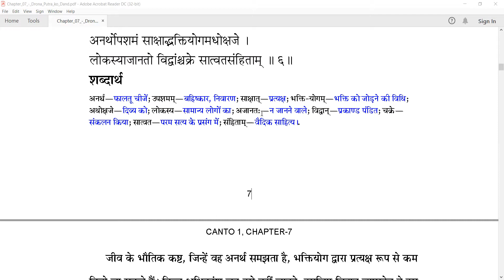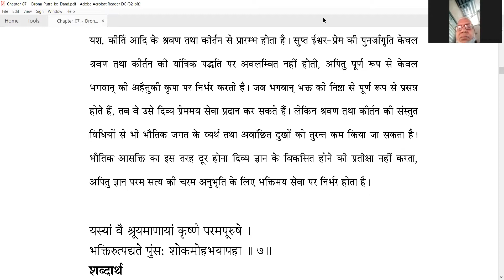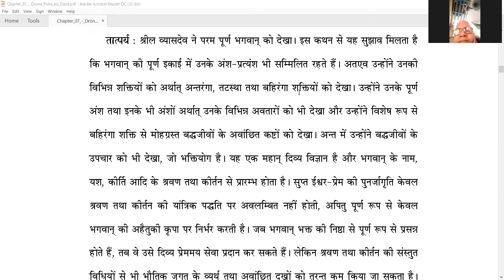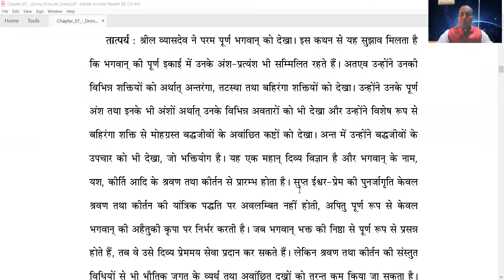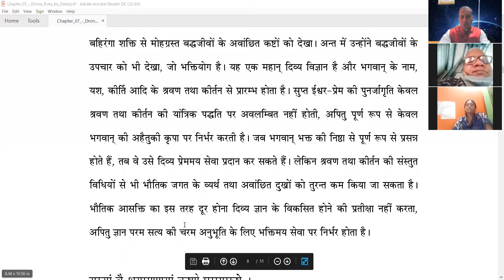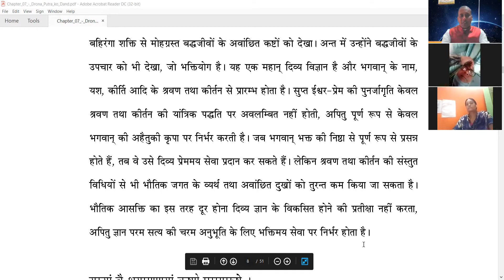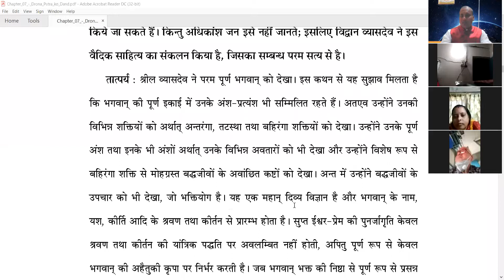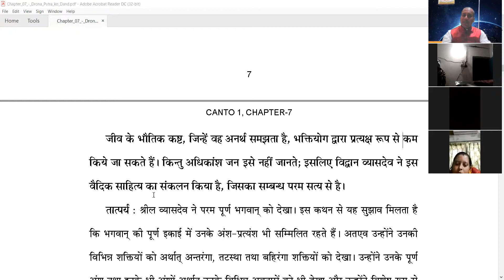SB 1.7.6 (5-11-2021) JAGANNATH DEV DAS GIVING LECTURE ON SRIMAD BHAGAVATAM (ZOOM CLOUD MEETING)